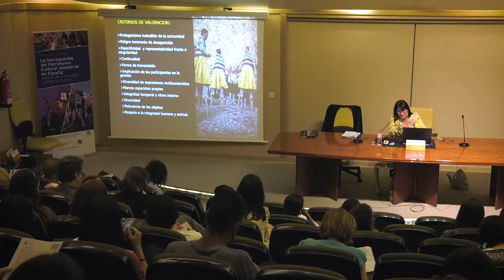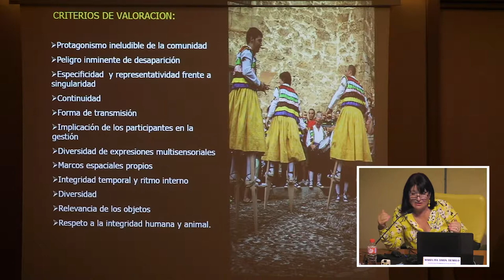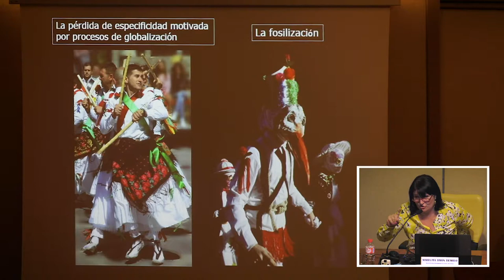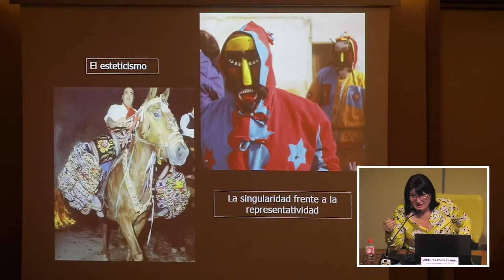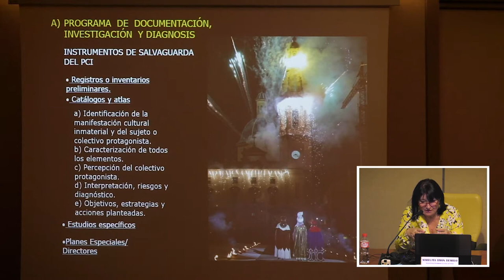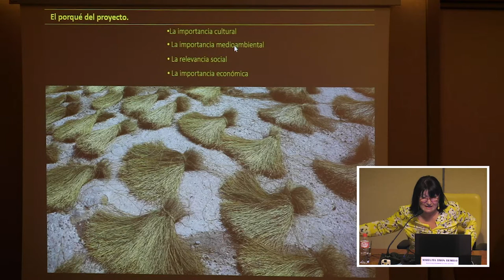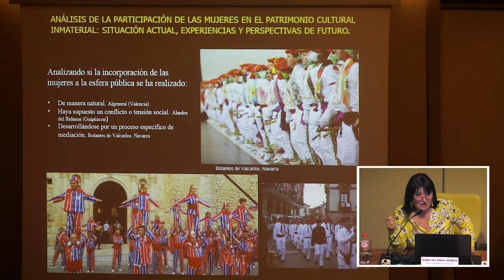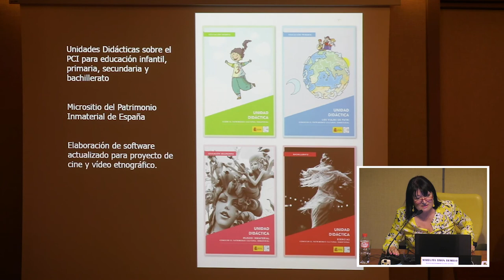Acciones, programas y proyectos desarrollados en España en el marco del Plan Nacional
María Pía Timón Tiemblo, Acciones, programas y proyectos desarrollados en España para la salvaguarda del Patrimonio Cultural Inmaterial en el marco del Plan Nacional.

La segunda intervención de María Pía Timón Tiemblo, coordinadora del Plan Nacional de Salvaguardia del PCI se centró en las ‘Acciones, programas y proyectos desarrollados en España para la salvaguarda del Patrimonio Cultural Inmaterial en el marco del Plan Nacional’.